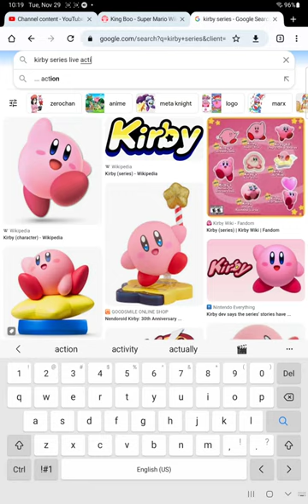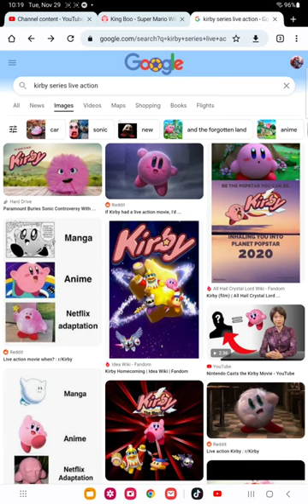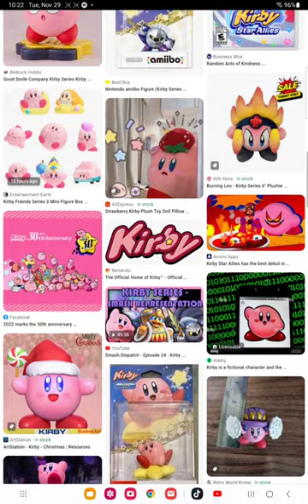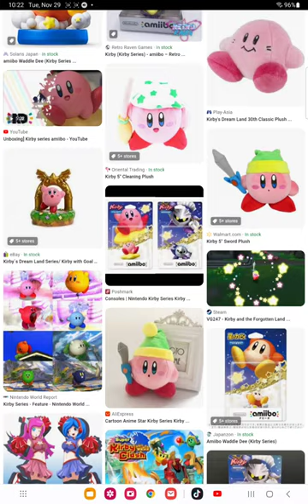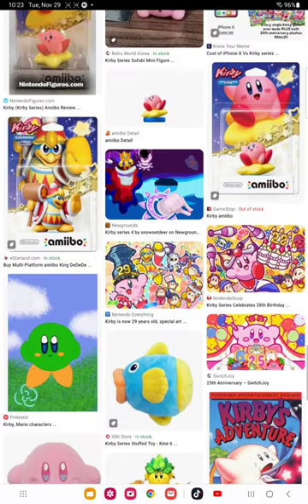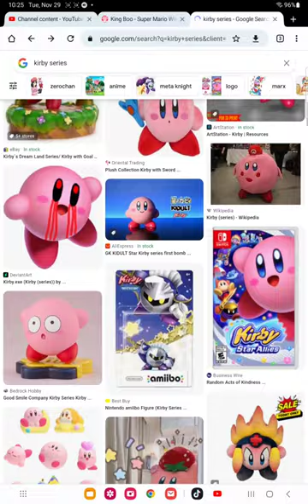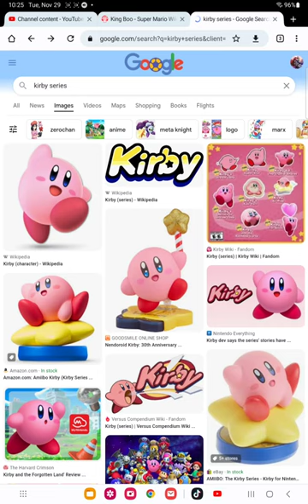will nintendo make a kirby movie